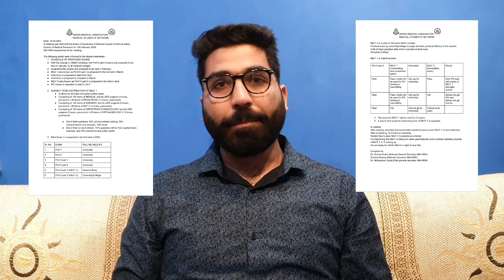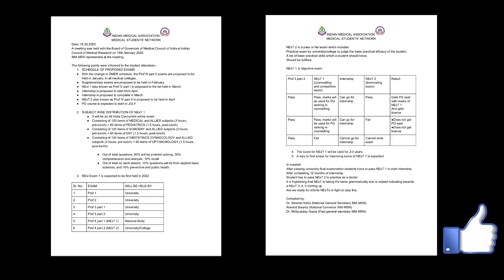NEXT EXAM CONFIRMED | NO NEET PG | NO FMGE | MBBS ABROAD | Inspiring Mindz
Recently, a news came  out that NEXT Exam is confirmed and MCI/FMGE Exam and NEET-PG are dissolved. In this video we are discussing how much reality does that news hold, why it's a huge deal for Indian medical students and how it changes the fate of  Indian Medical students all over the world.

If you want to know all the details about the latest NEXT Exam update then keep watching this video till the very end.

♦♦♦Please note-
You can apply for Admission for MBBS in any Ukrainian University through our web portal

The form you fill will be sent directly to the foreign relations representatives of the respective university you choose.

♦We have Answered a lot of Questions About MBBS Abroad on our website.
to know Answers to a lot more Questions.

We created this website to help all the Students who wish to study in Ukraine and Know About Ukraine, it's culture, Education System, and More.